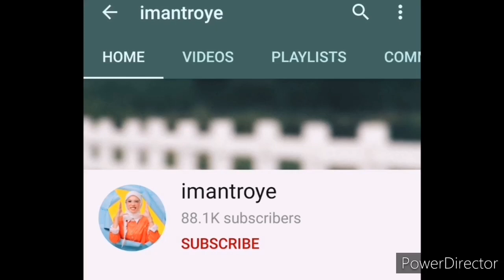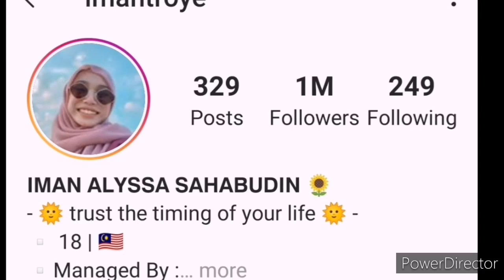Iman Troye Biodata Imantroye (Iman alyssa sahabudin), Penyanyi Lagu Teman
Biodata Imantroye

Imantroye penyanyi lagu teman ciptaan dan lirik oleh Ezra Kong dan A.  Ramlee.

PENYANYI ini pernah menyertai program I can see your voice malaysia